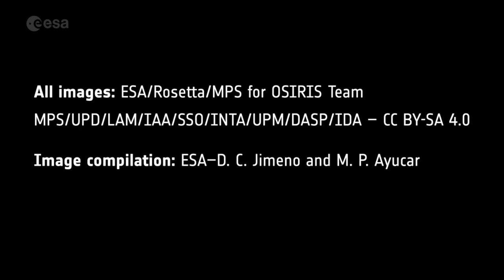Rosetta’s final images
Enjoy this compilation of with the last images taken by Rosetta’s high resolution OSIRIS camera during the mission’s final hours at Comet 67P/Churyumov-Gerasimenko. As it moved closer towards the surface it scanned across an ancient pit and sent back images showing what would become its final resting place.

Image compilation: ESA–D. C. Jimeno and M. P. Ayucar